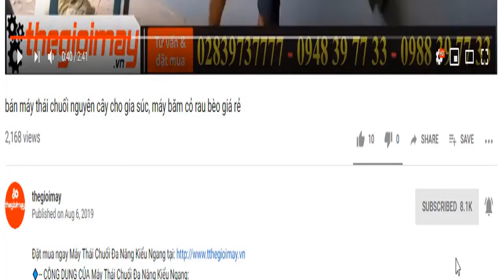Máy phát điện huspanda hd6500 chạy dầu 5kw, hướng dẫn sử dụng vận hàng máy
✅ MÁY PHÁT ĐIỆN HUSPANDA H6500  GIÁ: 17,800,000 VNĐ✅BẢO HÀNH 12 THÁNG
✅ 5kw điện✅ Động cơ dầu ✅khởi động đề nổ ✅khởi động giật nổ✅tiết kiệm nhiên liệu
✅ ĐẶC ĐIỂM NỔI BẬT MÁY PHÁT ĐIỆN HUSPANDA H6500
✔️ hoạt động mạnh mẽ, tiết kiệm nhiên liệu, chống ồn trong quá trình sử dụng.
✅ MÁY PHÁT ĐIỆN HUSPANDA H6500:
✔️Công suất cực đại 5.5kw
✔️Công suất liên tục 5.0kw
✔️Động cơ Huspanda 13HP
✔️Dung tích bình : 20L
✔️Loại nhiên liệu : Xăng
✔️Dung tích bình nhớt 0.6L
✔️Tần suất 50Hz
✔️Dòng điện 220V
✔️Hệ thống điều chỉnh : Tự động
✔️Khởi động:  Giật tay
✔️Kích thước : 610x495x515mm
✔️Trọng lượng : 82KG
✔️Bảo hành:  12 tháng